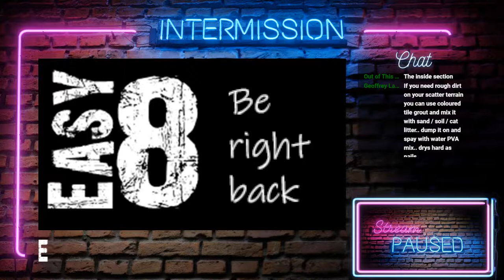Online Painting Club - Episode 75 (Motivation and Company for Painting your Minis - Newbies and Pro)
And just like that June is here!

Time marches on and so I should get to basing my recent minis. Last week I said that I would crack on with basing my Trygon and Carnifex minis, and so that is what I shall do. Not a lot of space on these bases, despite their footprint, so I don't think I'll be able to get away with pulling off little dioramas without making them feel overcrowded.

I'm definitely going to need some help, so come along and join in with this week's livestream!

What we're talking about tonight:
- Still doing the carapace.
- Setting the scene.
- Rocks, sand and battle detritus.
- Grey dirt?
- Alien flora.
- Acid pools.
- Easy 8 After Party at Discord.

... and probably loads more!

Watch the live stream and join in the chat at 19:00​ - 21:00​ GMT 3rd June.